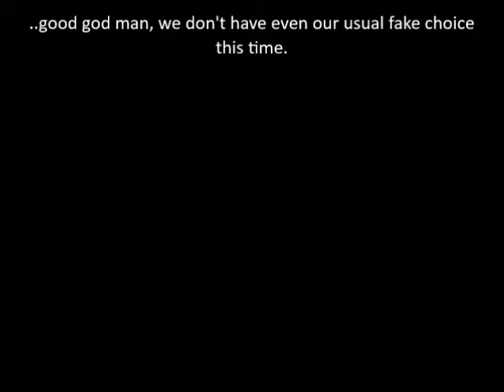Let's Play Secret Weapons Over Normandy Mission 34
Not the best sort of mission to make our final challenge for numerous reasons, but I suppose it'll do.